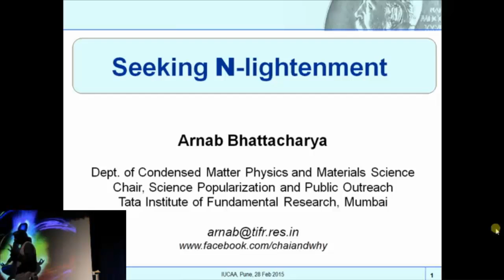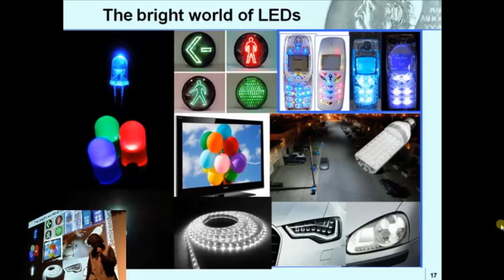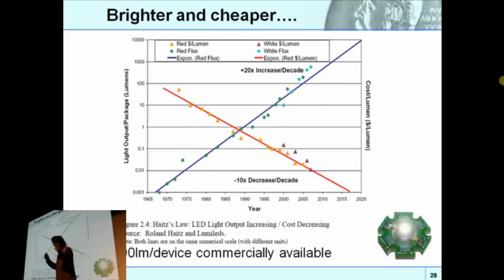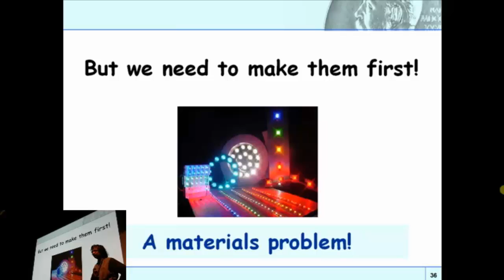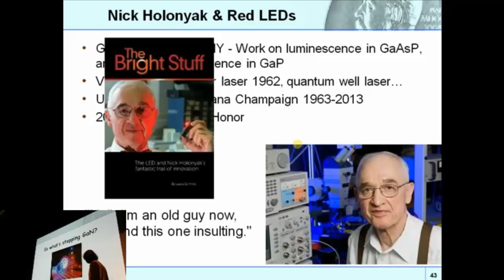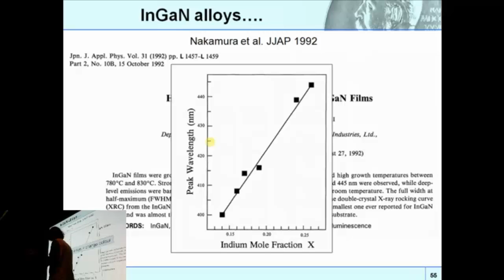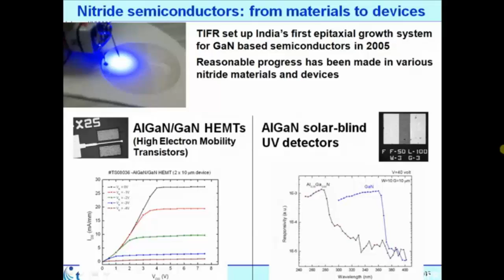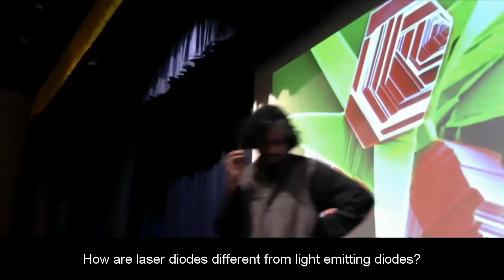Seeking N-Lightenment - Arnab Bhattacharya [28 Feb 2015, NSD]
The 2014 Nobel Prize in Physics was awarded for “efficient blue light-emitting diodes (LED) leading to bright and energy-saving white light sources” recognizing painstaking research over many decades into the world of nitride semiconductors. Nitrogen-containing compound semiconductors are key materials for compact, high-efficiency LED light sources. The speaker traces a historical journey through the exciting world of LEDs highlighting the contributions of the Nobel Laureates, and looks at the challenges as well as the amazing possibilities opened up by these devices.

About the speaker: Prof. Arnab Bhattacharya, a scientist with research interests in semiconductor optoelectronics set up India’s first nitride semiconductor epitaxial growth lab at TIFR. A passionate science communicator, Arnab pioneered “Chai-and-Why?” Mumbai’s popular science café and presently chairs Science Popularization and Public Outreach at TIFR.

This was part of the National Science Day celebrations at IUCAA.